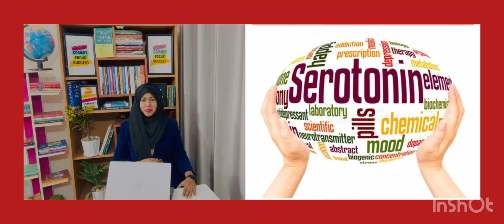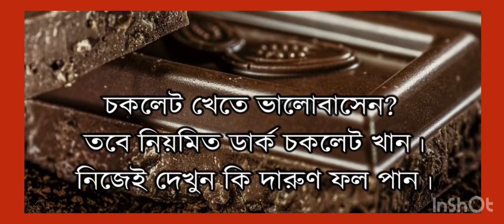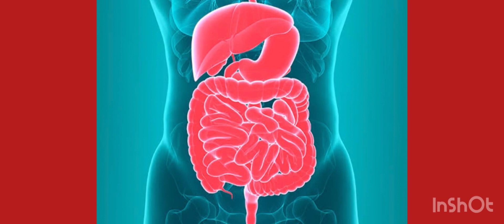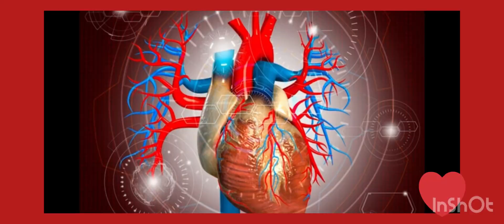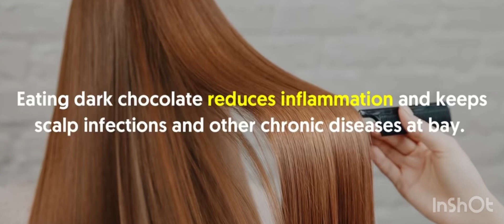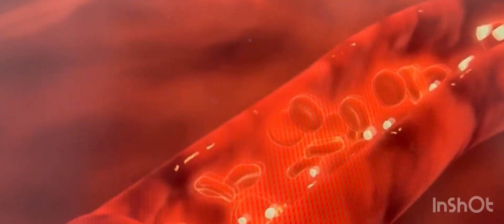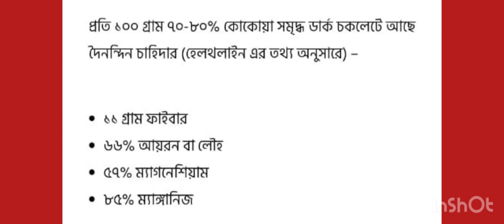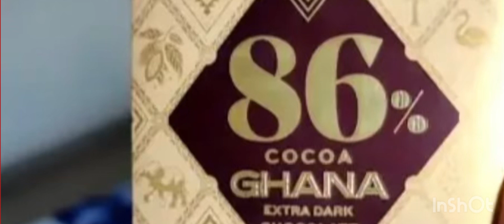DARK CHOCOLATE 🍫 CAN REDUCE YOUR STRESS / নিয়মিত ডার্ক চকোলেট খেয়ে আপনার স্ট্রেস কমিয়ে দিন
We humans, face stress at one point of our life. Some people even tend to live a stressful life. Theres many ways we could relief our stress, the tastiest of which is eating the superfood, dark chocolate. It may be surprising, but dark chocolate can be really helpful for our health and releiving stress in our life.

Quaries:
BENEFITS of Dark Chocolate. Eat dark chocolate everyday for a month , see what happens to you. Bestie . Everyone knows that chocolates are bad for your health but you can’t say the same about dark chocolate. Powerful reasons why you should eat dark chocolate everyday. Bestie . Benefits of a healthy and guilt free relationship with chocolate. Why eating chocolate is good? Rich foods your body is begging you to eat. Dark chocolate can reduce stress. Gunjanshouts. Seeker. The amazing benefits of dark chocolate. Motivationaldoc . Dr Stevan gundry. The yoga institute . Blood sugar vs dark chocolate . Dr Becky gillaspy .Good for weight loss . Zoe . Is dark chocolate healthy ? Mind over munch.  Dr FERDOUS. Your brain on chocolate. Dark science . CNN. Health line .  Dark chocolate is a super food . Health care triage. Body hub . Somoy TV . A lush bahuguna . Horizon’s health. Biborton . Bright side . Facts about dark chocolate you probably don’t know.dar